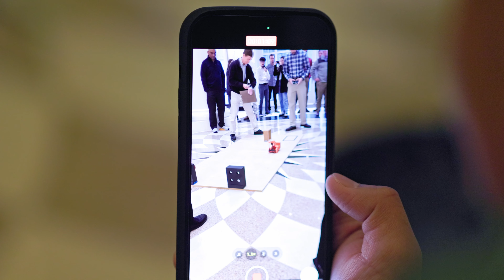Real World Ready (with Robots!) | Mechanical Engineering Junior Design Competition Highlight Video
It’s one thing to SEE the Junior Design competition at the end of the semester in pictures.

It’s another thing entirely to EXPERIENCE it with video!

Start your weekend on an upbeat note and check out the highlight reel from this semester’s competition.